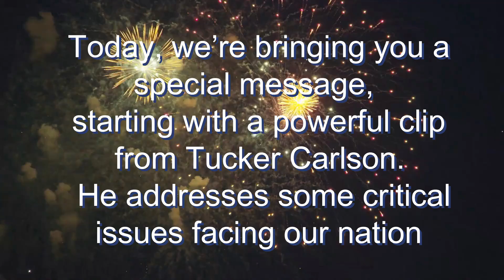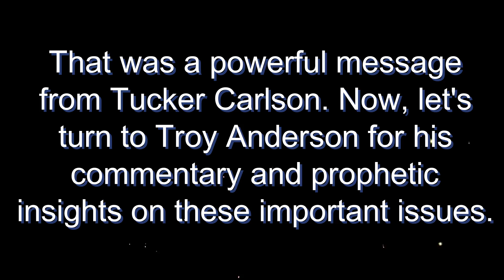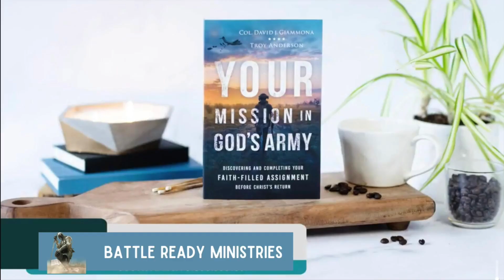Tucker Carlson’s Debut Fiery Speech at Georgia Trump Rally: The Trump Code & 40 Days to Save America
*Discover Troy's companion book "Your Mission in God’s Army" co-authored with Col. David Giammona.!

Special Feature: Tucker Carlson’s Fiery Speech at Georgia Trump Rally | Troy Anderson on The Trump Code and 40 Days to Save America
Welcome, friends! Join us for a special feature as we reflect on Tucker Carlson’s powerful and fiery speech at the recent Trump rally in Georgia. Tucker’s message was more than just a rallying cry—it was a wake-up call for all of us who care about America’s future. In this video, Troy Anderson delves into the significance of Tucker’s speech, exploring its defense of American principles, praise for Elon Musk’s stand for free speech, and the sharp contrast drawn between the values of Trump supporters and the Democratic establishment. Troy also connects this moment to the ongoing 40 Days to Save America campaign and The Trump Code, reminding us that the battle for our nation’s soul is more critical than ever.

Watch the full speech, explore The Trump Code, and join us in the 40 Days to Save America campaign as we fight to protect the future of our great nation. Let's stand strong together!